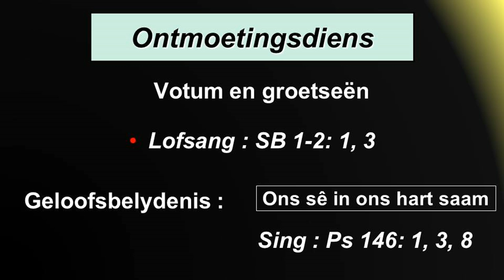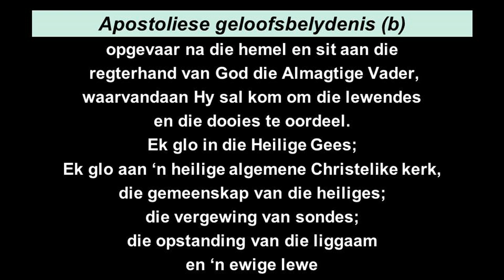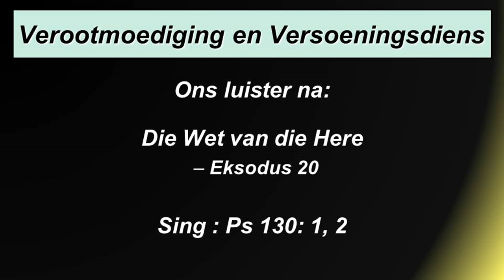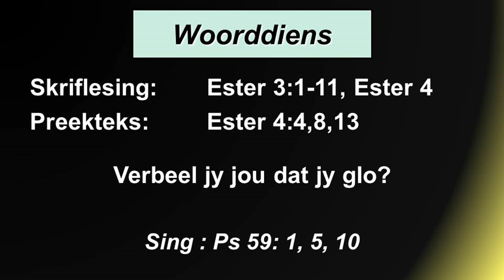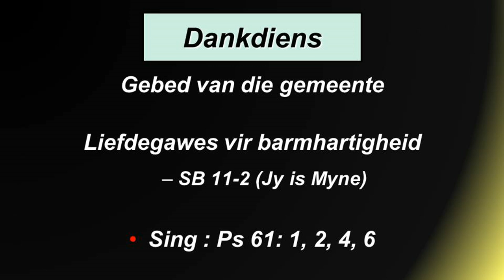GK Derdepoort 22 Julie Oggenddiens 2018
Ds Jan-Louis Lee
(Sang kon ongelukkig nie opgeneem word nie)

Ontmoetingsdiens
Votum en groetseën
Lofsang:          Sb. 1-2:1,3
Geloofsbelydenis: Apostolies
Sing:   Ps. 146:1,3,8

Verootmoediging en versoeningsdiens
Wet van die Here: Eksodus 20
Sing:   Ps. 130:1,2

Woorddiens
Gebed van die gemeente
Sing:   Sb. 14-2
Skriflesing:         Ester 3:1-6, 8-11 en Ester 4
Preekteks:   Ester 4:4.8.13
Tema:   Verbeel jy jou dat jy glo?
Sing:   Ps. 59:1,5,10

Dankdiens
Liefdegawes – kollektes vir barmhartigheid (Sb 11-2)
Sing:          Ps. 61:1,2,4,6
Seën van die Here (Wegstuurseën)
Sing:   Sb 13-1 [Amen]